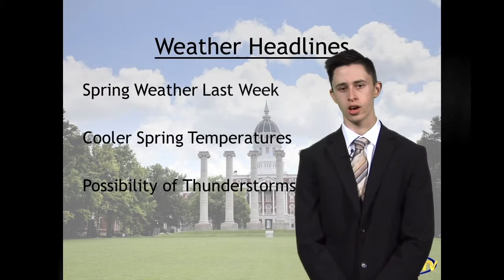This Week's Weather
Chance Gotsch brings you this week's weather.